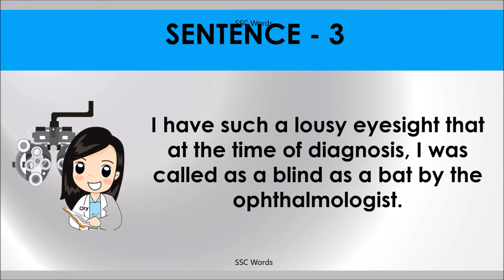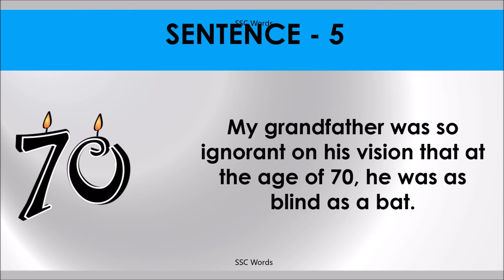BLIND AS A BAT Idiom 193 # Meaning and five sentences # SSC Words